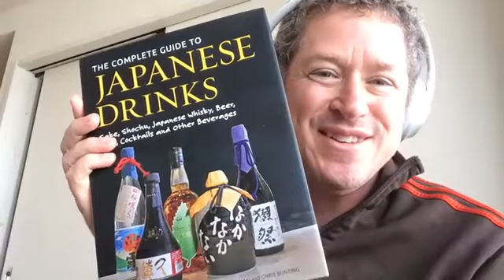Corona Tips No One Else Is Talking About with Epidemiologist Stephen Lyman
Episode 8: Dr.Stephen Lyman is a clinical epidemiologist and a medical educator. He is the author "Living in the Age of Corona"  which is a handy guide to what every day people need to know about the virus.  After our discussion about all things Corona we get into the more important conversation about Sochu (Japanese whiskey).